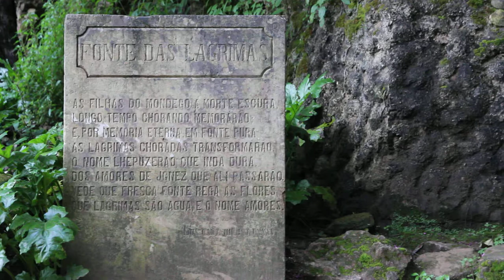Free Stock Footage